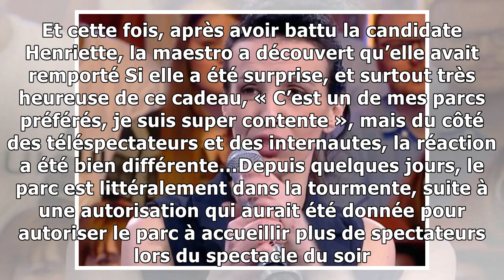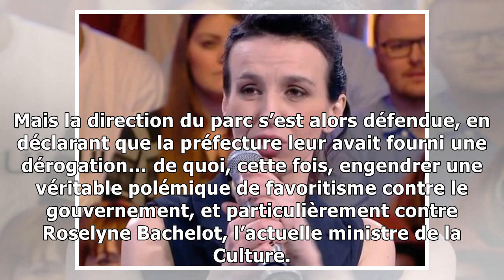N’oubliez pas les paroles : cette grosse polémique autour du cadeau de la maestro Maëva